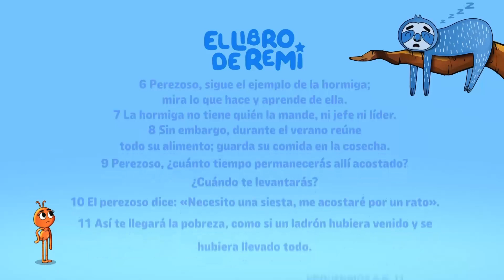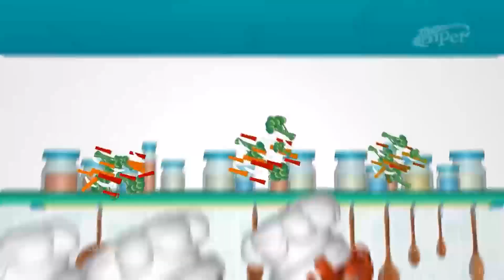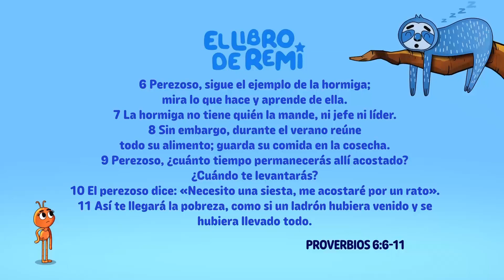🎵🌈Éxitos Infantiles Cristianos🎵🌈 | Mundo de Colores🐦🎈🎉